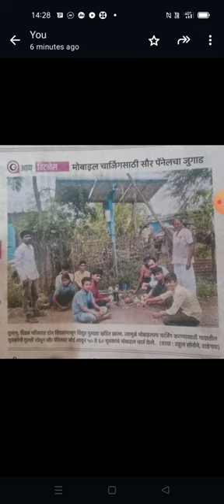For such purposes also the Solar power panel are being used